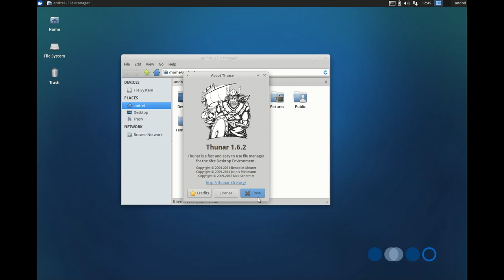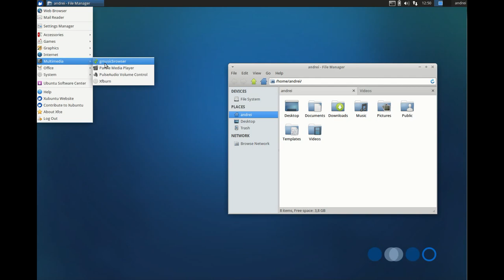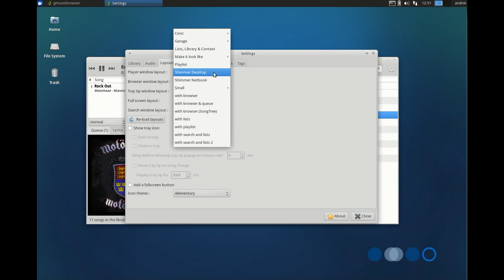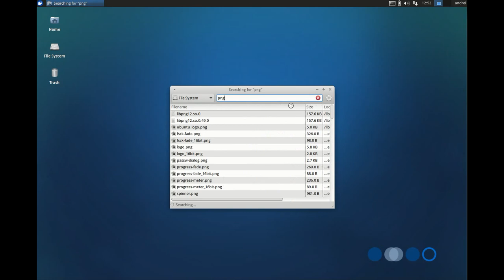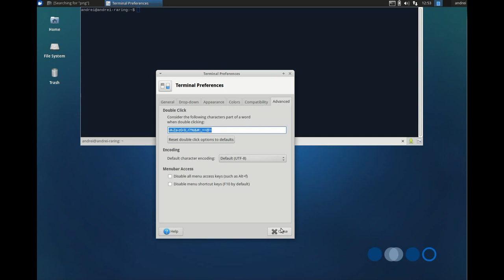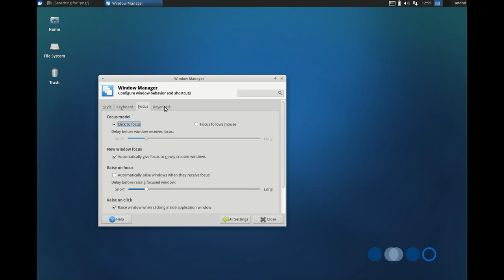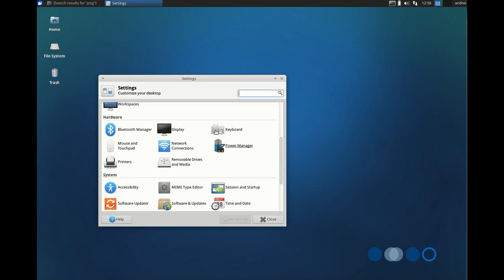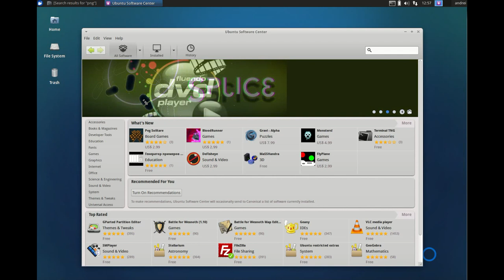Xubuntu 13.04 (Raring Ringtail) - Quick Overview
Xubuntu 13.04 (final release): quick overview.

Xubuntu uses Xfce as the default desktop environment and is a great alternative for those who prefer a traditional desktop layout with a panel on top, panel applets and so on.